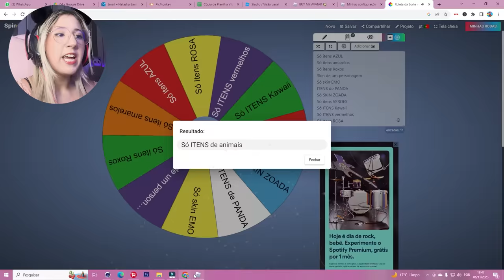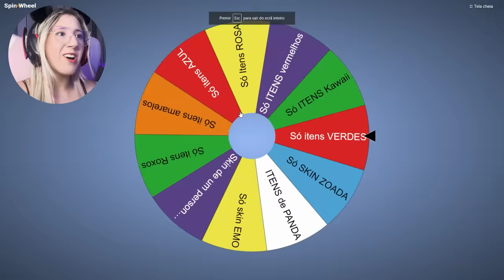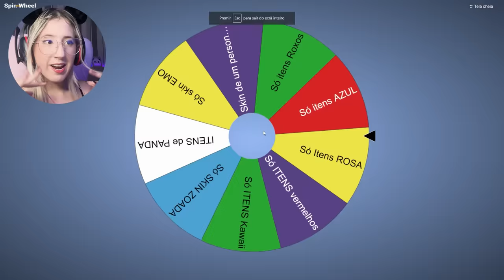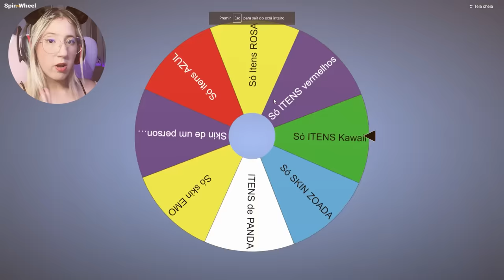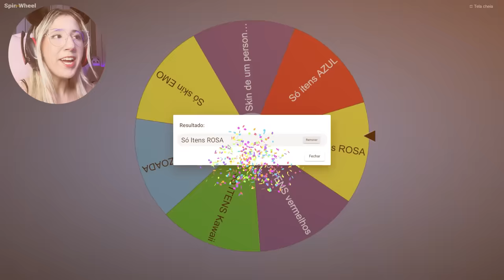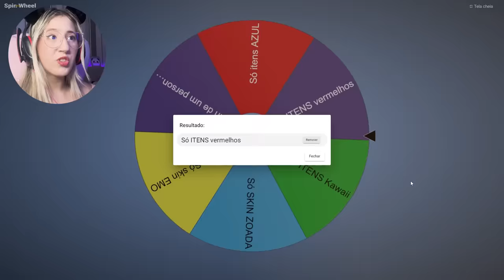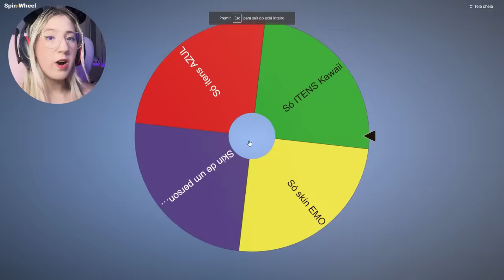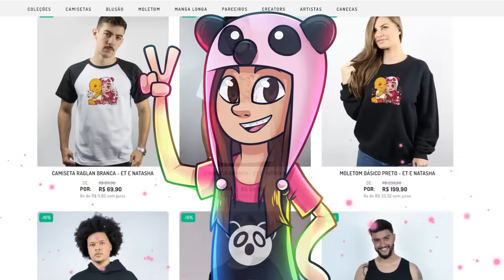GANHE ROBUX A CADA SEGUNDO COM SEU AVATAR!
Nesse jogo você pode criar avatares e vender em troca de ROBUX de graça no Roblox! E nesse vídeo eu doei Robux para meus inscritos com um desafio super divertido... assista até o final :D

NatashaPanda😊